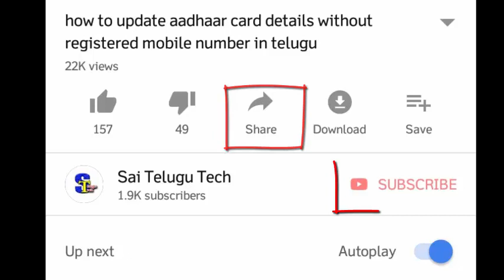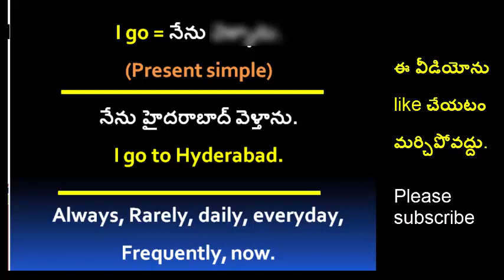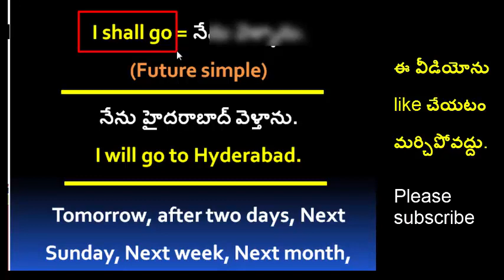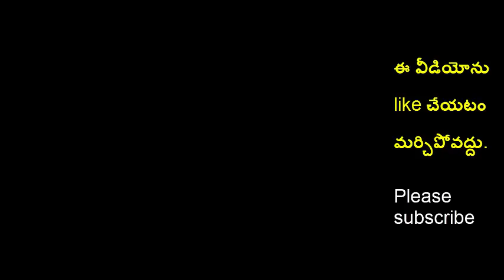How to use Present simple and Future simple in English | Sai Spoken English in Telugu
Hi, Everyone! Welcome to Sai Academy. In this video, You can learn How to use the present simple and future simple tenses in English with Telugu examples. We have 12 Tenses in English. By watching this video, you can easily understand how to use and where to use the present simple and future simple tenses in English and Telugu. I hope you will learn English through this video.